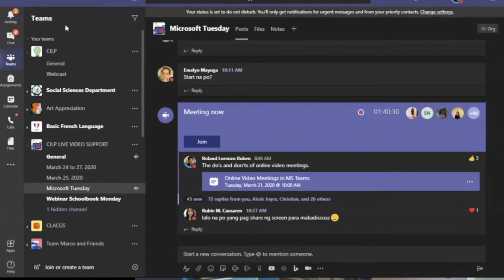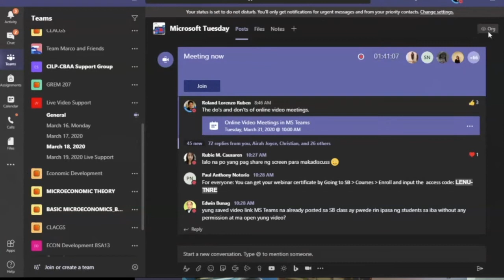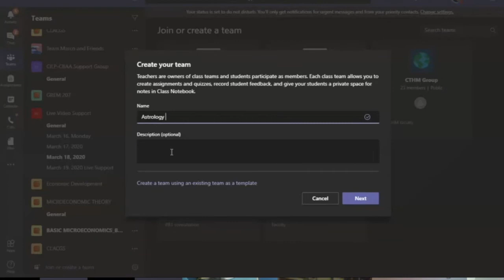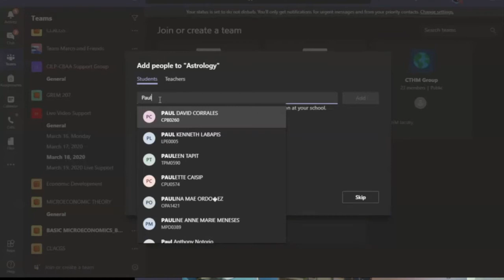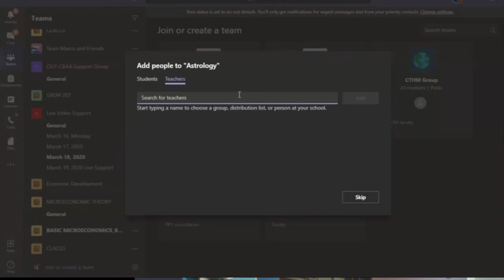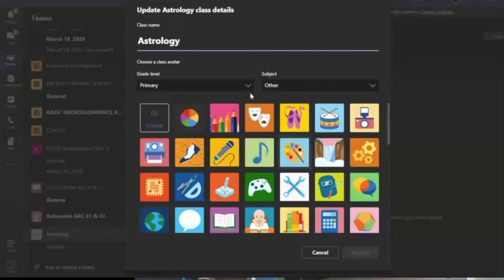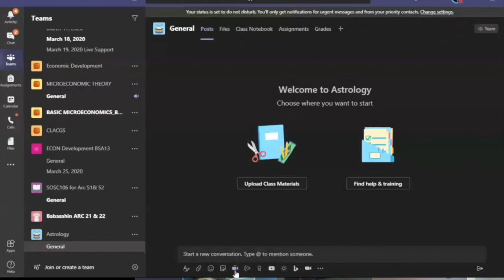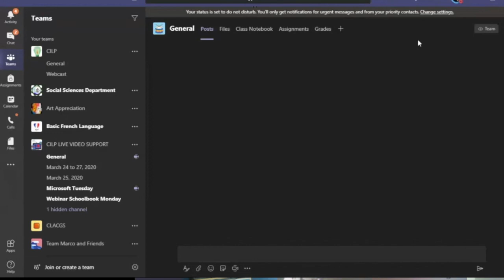Microsoft Teams Basic Tutorial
This video tutorial explains in Filipino language some basic information about Microsoft Teams as a free software from an Office 365 subscription.